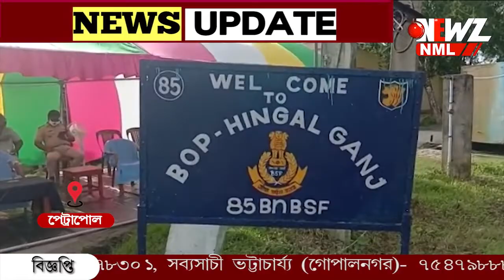রাজ্য সফরে কেন্দ্রীয় স্বরাষ্ট্রমন্ত্রী অমিত শাহ।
রাজ্য সফরে কেন্দ্রীয় স্বরাষ্ট্রমন্ত্রী অমিত শাহ। পরিদর্শনে আসবেন পেট্রাপোল সীমান্ত। সীমান্ত সুরক্ষা সহ একাধিক বিষয়ে আলোচনার পাশাপাশি নানা দাবি তুলে ধরা হবে জানালেন বিজেপি বিধায়ক অশোক কীর্তনীয়া